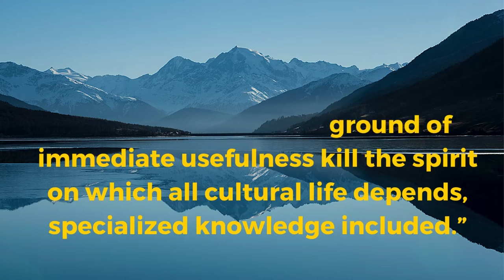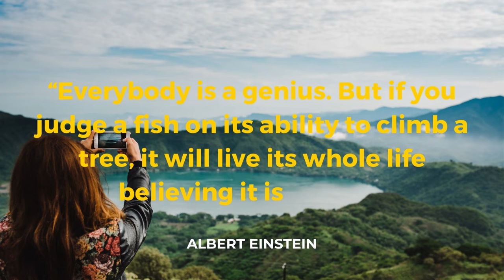Albert Einstein | Educational Thought